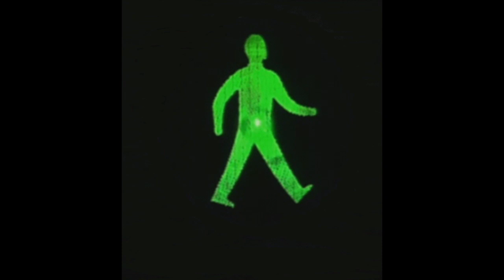Julian Jeweil - Bubble (original mix)